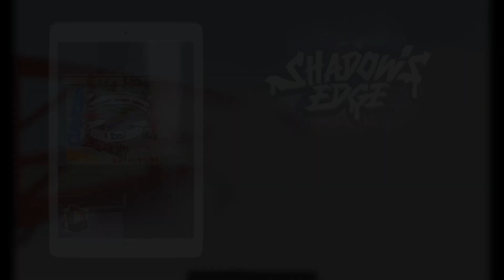A new way to unlock a patient's inner world?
Our teen warrior Nicole knows that shadow`s Edge is very helpful in so many ways. We couldn't agree more with her thoughts!

on GooglePlay or on the AppStore.